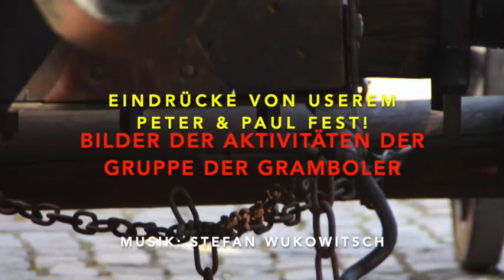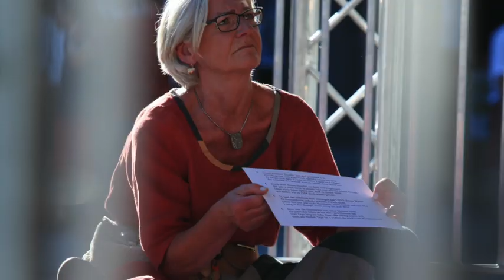Peter&Paul Trailer Wuki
Hier seht ihr ein paar Eindrücke unseres Peter & Paul Festes inkl. vieler Bilder der Gruppe der Gramboler und der Gramboler-Barden bei deren Aktivitäten während des Festes wie Theaterspiel, Musizieren und natürlich ordentlich feiern.